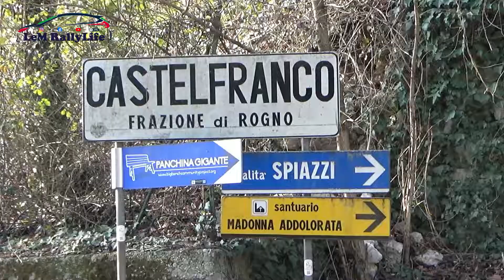Subaru sequential gearbox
First Test